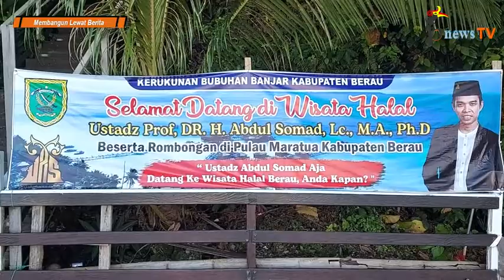Kerjasama Merupakan Ajaran Islam ~ Ustadz Abdul Somad